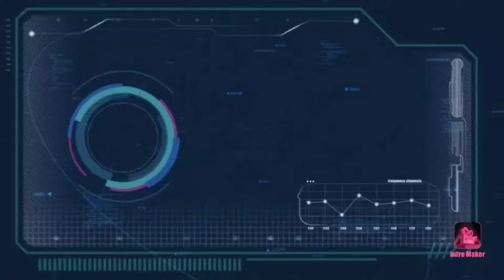New EVENT Coming this WEEKEND in Car Dealership Tycoon?! (NEW WRAP)